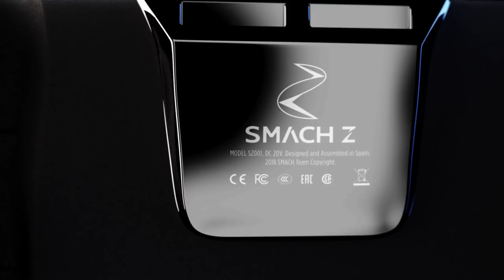SMACH Z | AMD Ryzen™ Embedded Announcement Trailer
This trailer was shown at Embedded World 2018 to announce the integration of AMD's Ryzen™ Embedded V1605B with Radeon™ Vega 8 graphics, making SMACH Z the most powerful handheld PC on the market.